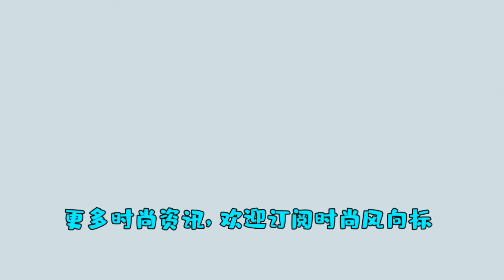朱一龙穿蓝色毛衣轻松打造潮流范